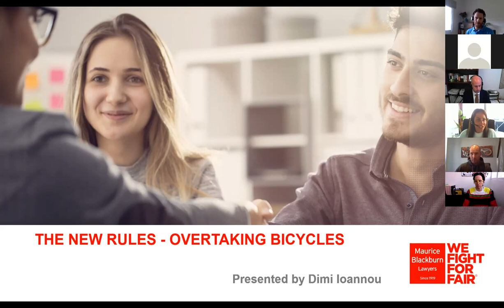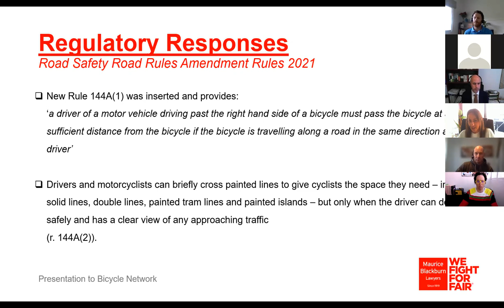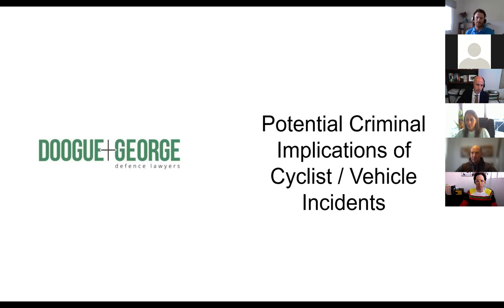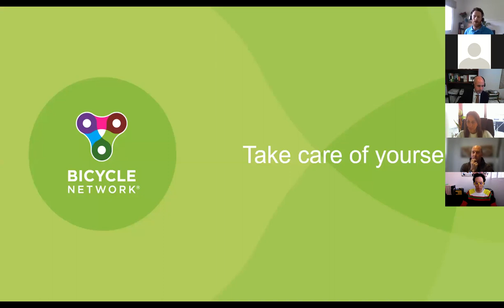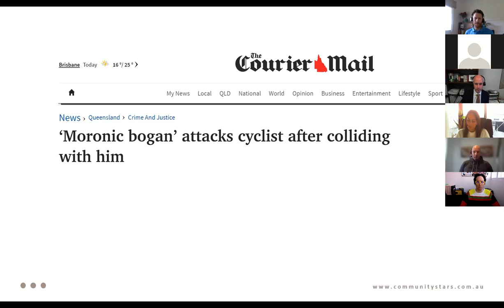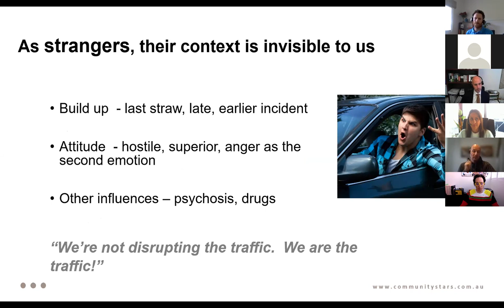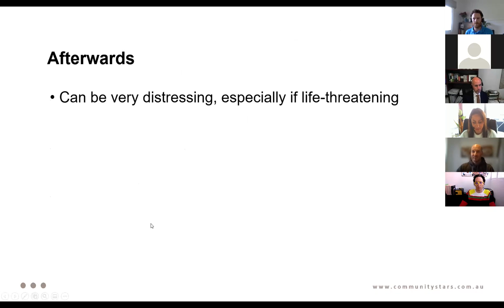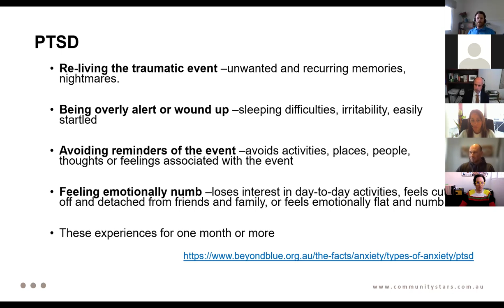Bicycle Network - Webinar: Know your rights in a crash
This webinar was held in response to a recent incident between a group of riders and the driver of a motor vehicle on St Kilda Road – where a group of riders narrowly avoided serious injury.

The panel discussion focuses on how to handle conflict on the road as a bike rider, and understanding your legal rights and entitlements should you find yourself in a conflict with other road users.

The panel features:
Dimi Ioannou, Principal Lawyer and Practice Group Leader at Maurice Blackburn Lawyers.
Dr Peter Streker, Director of Community Stars.
Josh Taaffe, Doogue & George Criminal Lawyers.
Lee Turner, Team Bicycle Network rider.